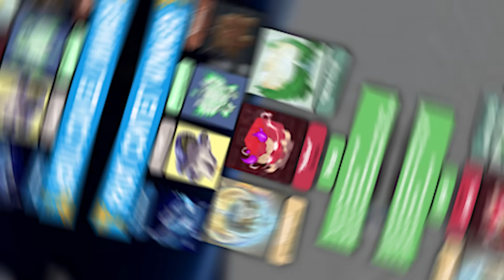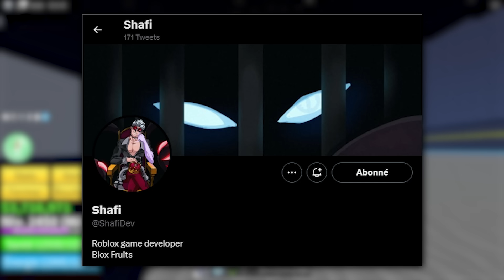3 Nouveaux Fruits Arrive Sur Blox Fruits.. ! (Update 20)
Nouvelle vidéo sur blox fruit,